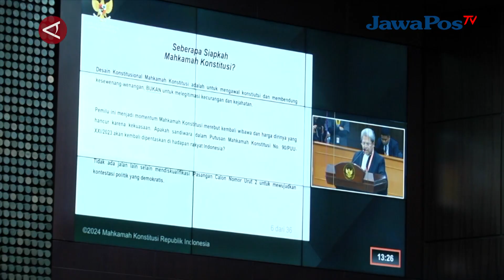GANJAR-MAHFUD BERHARAP MK BISA SELAMATKAN DEMOKRASI || BERANDA NUSANTARA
Pasangan calon nomor urut 3 Ganjar-Mahfud berharap Mahkamah Konstitusi atau
MK dapat mengembalikan marwah dengan menjaga demokrasi dan konstitusi. Hal
tersebut disampaikan usai sidang perdana PHPU di Jakarta, Rabu (27/3), paslon no.
3 mengutarakan harapan terhadap sidang demi menyelamatkan masa depan
demokrasi dan hukum di Indonesia.